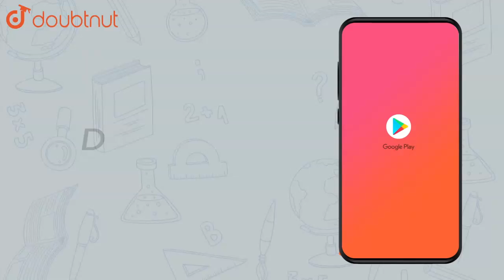Lipika reads a book for `1 3/4` hours everyday. She reads the entire | Class 7 Maths | Doubtnut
Lipika reads a book for `1 3/4` hours everyday. She reads the entire book in 6 days. How many hours in all were required by her to read the book?

Online Class में Admission लेने के लिए यहाँ click करें :
👉 Class 7 | English Medium | Tuition Classes :

👉 Have Any Query? Ask Us.